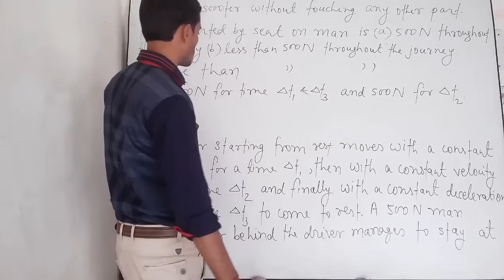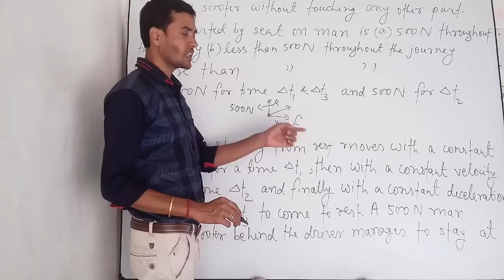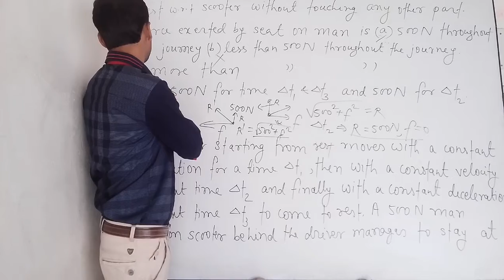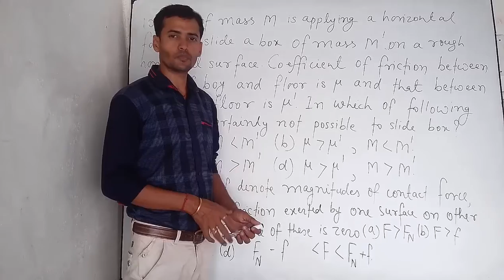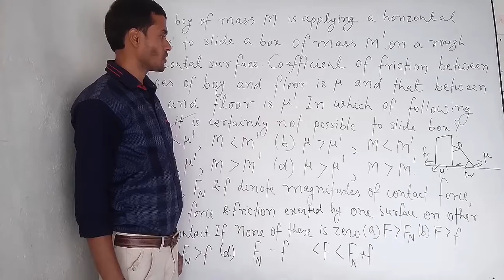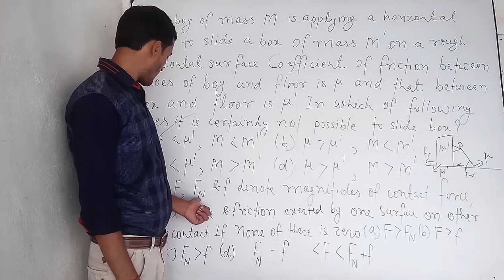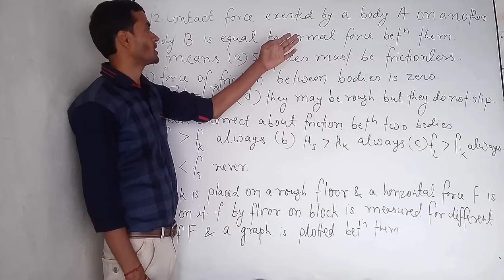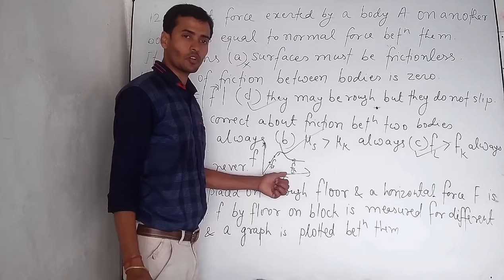MCQ ON FRICTION 2 FOR CLASS 11 ,NEET